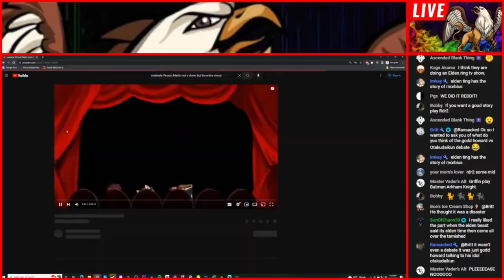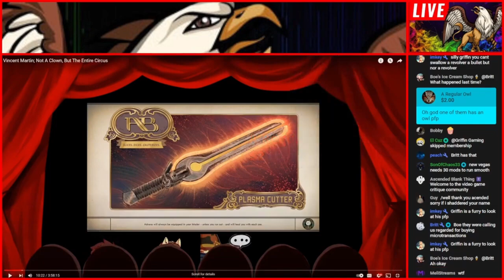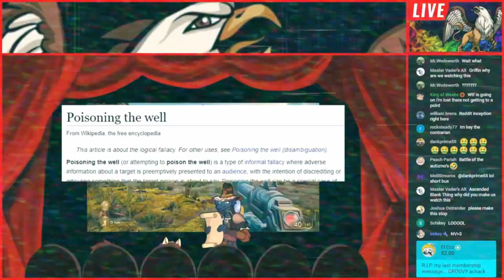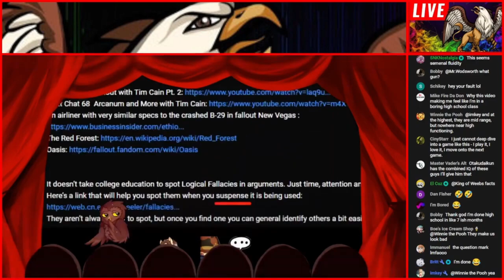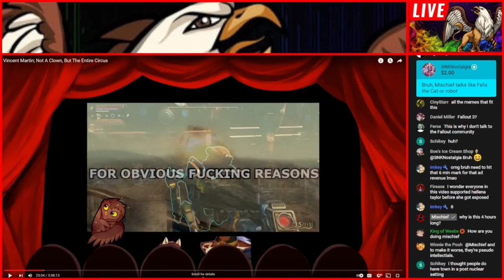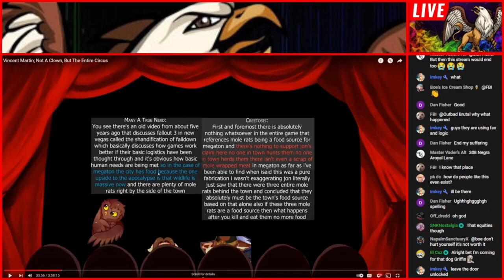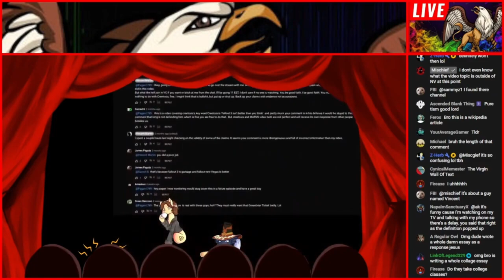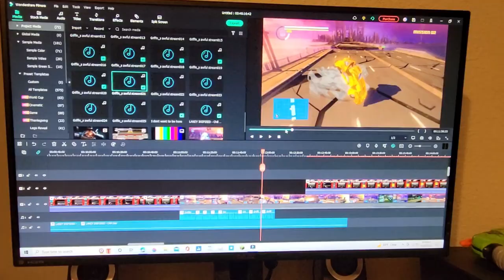Griffin Gaming's Worst Stream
Griffin Gaming made yet another awful stream and slandered Creetosis as a pedophile because Griffin is an edgy tweenager who uses autism as an insult.